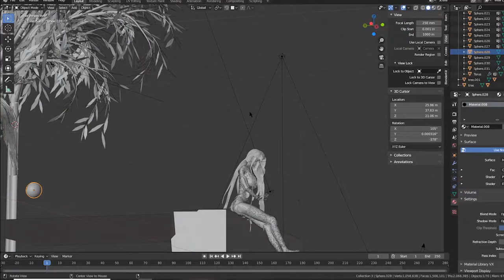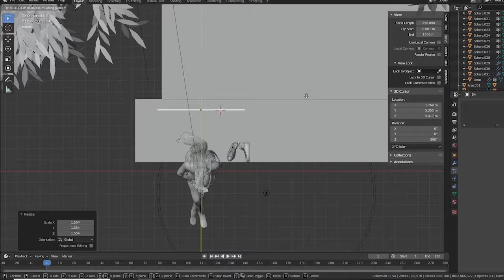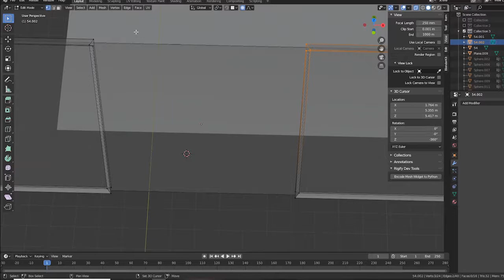day 30 - 1 hour - 65 hours in. h8